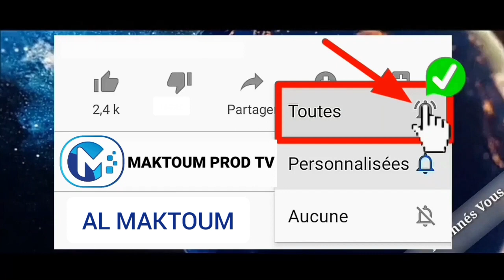Les comités électoraux de base de tefess golf et zone ont organisé un thé débat "Mbour"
Les comités électoraux  de base de tefess golf et zone ont organisé le mardi un thé débat en face du l'UVS derrière lycée Demba Diop de Mbour